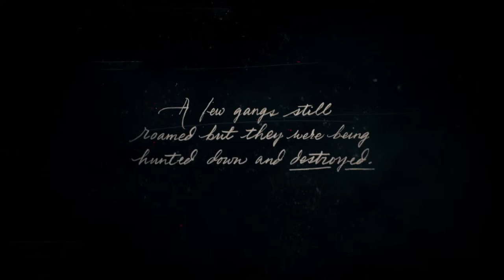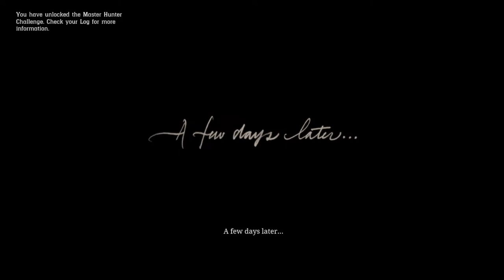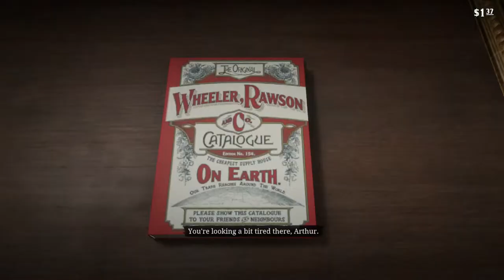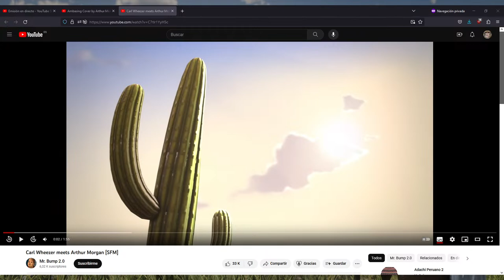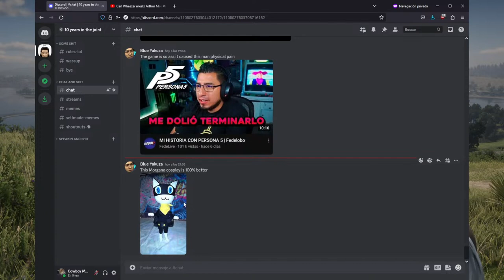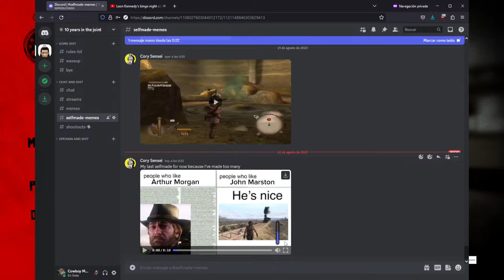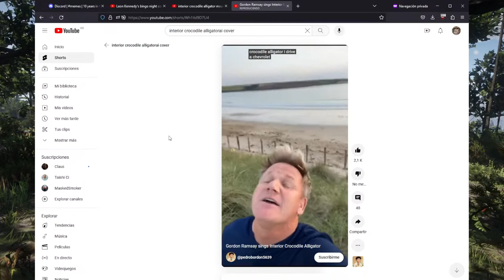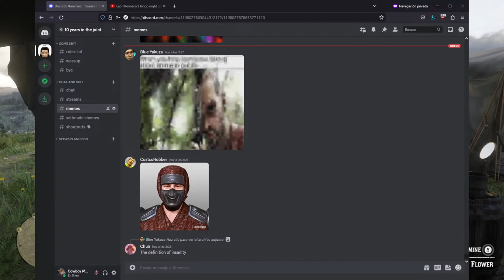Some guy with broken english plays Red Dead Redemption 2 - Part 1